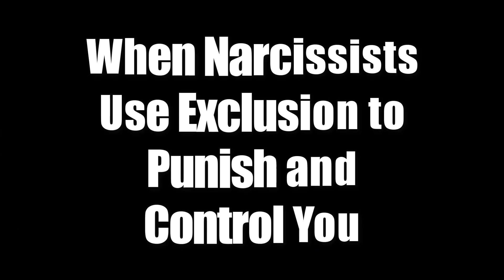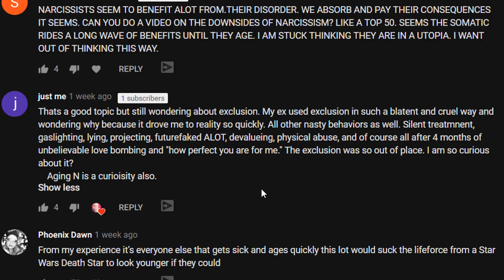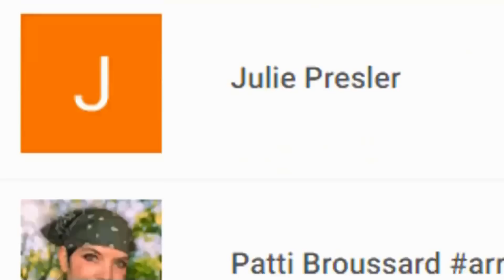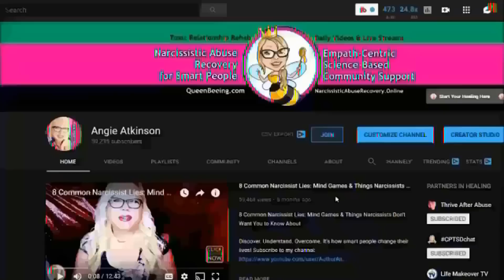Social Exclusion: Narcissistic Abuse & Manipulation Tactics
Social Exclusion: Narcissist Manipulation Tactics - What is exclusion and why do narcissists use it to manipulate you? And how do you deal with it? I'm answering those questions in today's video.